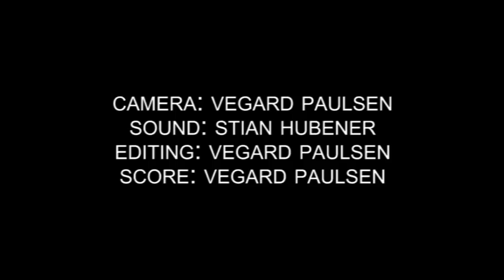Entry for the nordic 48 hour videomarathon - Theme: Surveilance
An entry for the nordic 48 hour filmcontest called videomarathon.com in august 2008.

All contestants had 48 hours to create a movie based on the theme word, that was surveilance (overvåkning), in this round.
We ended up with a futuristic plot about someone being trapped.
It was alot of fun filming this out in the woods.
Thanks to all actors and friends supporting this entry.

Actors:
Lucas Thorheim
Christina Tingvold
Ana Stavrola Plavoukos
Stian Hubener

Filmed and edited by Vegard Paulsen.